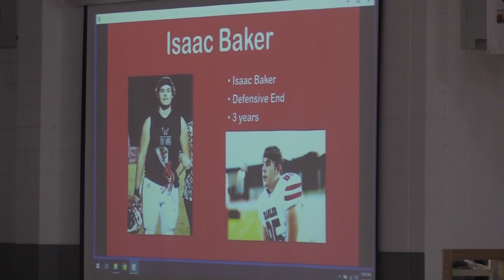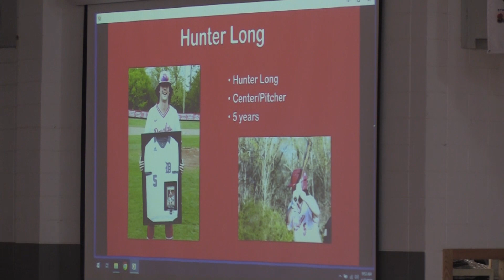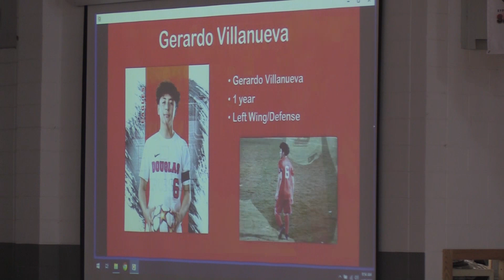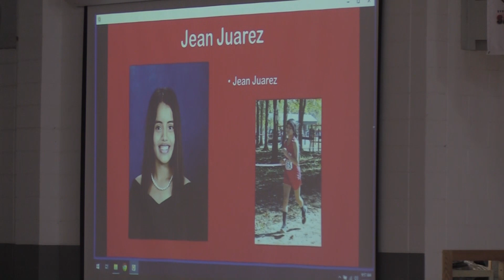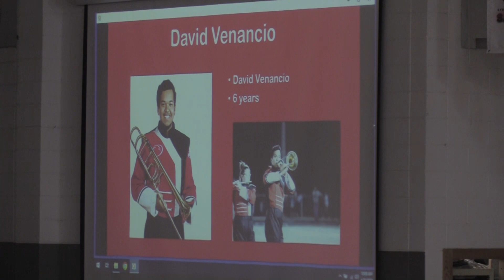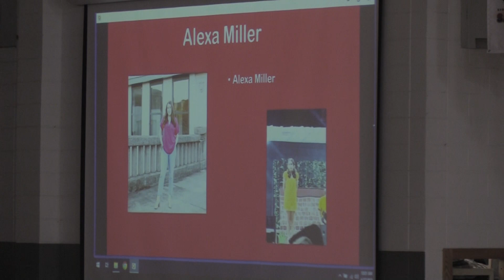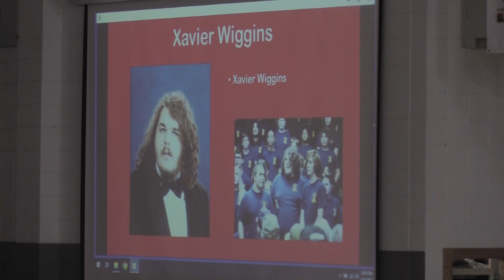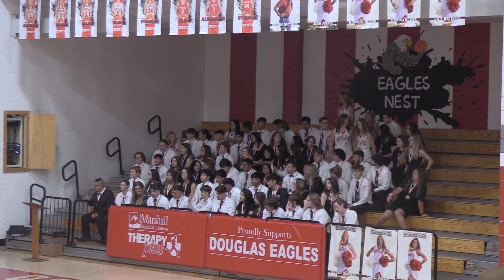Senior Heroes 2023 Full Presentation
This is the D-Club full award ceremony from April 27th, 2023. Thanks to these Seniors for their contributions to Douglas High School.